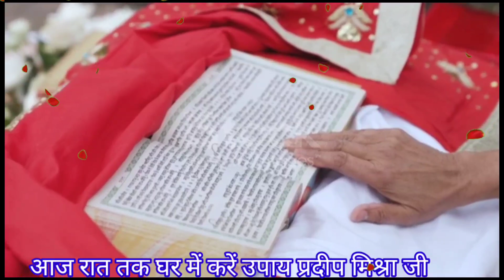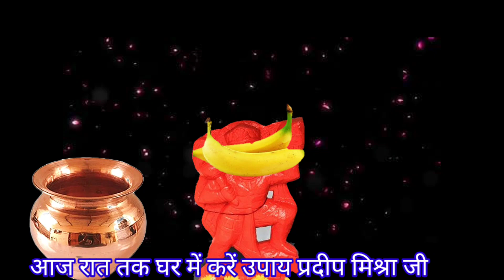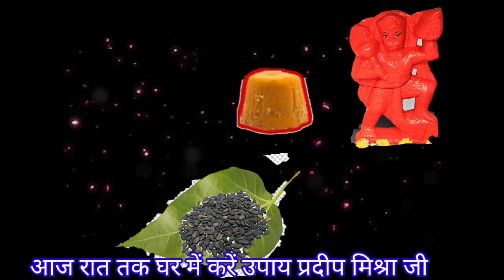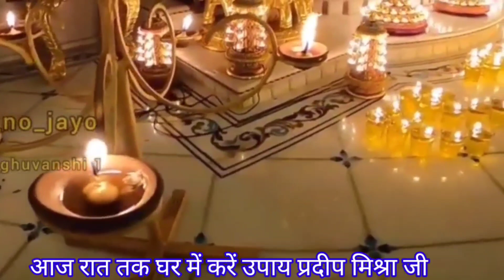आज/घर में करो उपाय पूरा परिवार सुख पायेगा,दुर्लभ संयोग छोड़ना मत Prdeep Mishra ji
मंगलवार प्रदीप मिश्रा जी उपाय हनुमान जी के प्रदीप मिश्रा जी के उपाय अधिक मास 108 बत्ती बनाने की विधि सावन अधिकमास 365 बत्ती दीपदान / sawan adhikmas में 7 तिथियो में 5 दीपक का महाउपाय / प्रदीप मिश्रा

7 तिथियों में 5 दीपक उपाय, तप शिवपुराण के उपाय, अधिक मास के नए उपाय, सावन अधिकमास के उपाय, प्रदीप मिश्रा सावन के उपाय, प्रदीप मिश्रा सावन अधिक मास के उपाय, प्रदीप मिश्रा अधिक मास के उपाय, प्रदीप मिश्रा के नए उपाय, dharm ki baate, dhanprapti upay, अधिक मास दीपक वाला उपाय, पांच दीपक वाला उपाय, 26 जुलाई के उपाय, सावन अधिकमास अष्टमी के उपाय

पंडित प्रदीप मिश्रा के टोटके पंडित प्रदीप मिश्रा जी के उपाय pandit pradeep mishra ji sehore wale, pandit pradeep mishra ji ki shiv puran katha, pandit pradeep mishra ji ke pravachan, pandit pradeep mishra ji ki live katha

pandit pradeep mishra ji, pandit pradeep mishra ji ke totke,

pandit pradeep mishra sehore wale, pandit pradeep mishra ke upay,pandit pradeep mishra ji ke totke, pandit pradeep mishra shiv puran shiv mahapuran ke upay, pandit ji ke upay,

pandit_pradeep_mishrag_sirohi_wale pradeep mishra, pandit pradeep mishra, pradeep mishra live, pradeep mishra, pradeep mishra Astami ke upay, pradeep mishra ji, शिव पुराण प्रदीप मिश्रा, प्रदीप मिश्रा जी, प्रदीप मिश्रा के प्रवचन, पंडित प्रदीप मिश्रा जी के टोटके, पंडित प्रदीप मिश्रा के atach, somwar ki ashtmi, somwar ashtmi ke upay, somvar ki ashtami
सावन सोमवार प्रदीप मिश्रा जी उपाय सावन सोमवार व्रत कथा सोमवार का उपाय तरीके से जिस